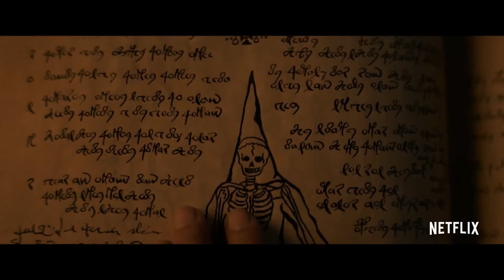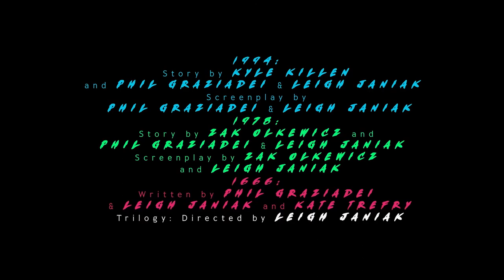Fear Street Official Trailer (2021) - Gillian Jacobs, Fred Hechinger, Olivia Welch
Check out the official Fear Street Teaser Trailer starring Gillian Jacobs, Fred Hechinger, Olivia Welch

UK Release Date: 2 July 2021
Starring: Gillian Jacobs, Fred Hechinger, Olivia Welch
Directed By: Leigh Janiak

Synopsis: A murder mystery shakes up the town of Shadyside, Ohio. Feature adaptation of R.L. Stine's book series.